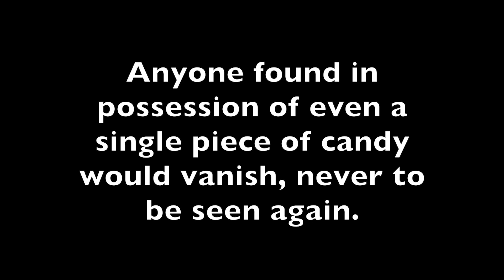George Orwell's Candy Crush Saga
"He who controls the past controls the future. He who controls the present controls the candy."

Inspired by recent controversy regarding the makers of Candy Crush Saga, this was finished before the news broke out that they cancelled their trademark demands, which SUCKS for us because we worked hard on this video and it is sort of irrelevant now. Also inspired by 1984 by George Orwell.

Sound effects by SoundJay, SoundBible, and FreeSoundFXs.